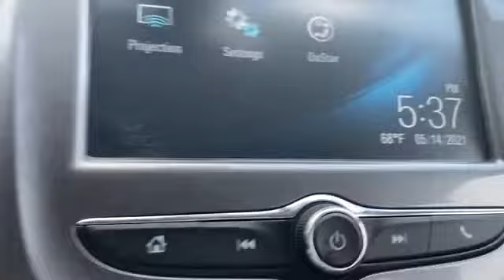Used 2017 Chevrolet Cruze LT Fairfax, Vienna, Manassas, Arlington, Alexandria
2017 Chevrolet Cruze LT 1G1BE5SM0H7157272 Video

This 2017 Chevrolet Cruze LT 1G1BE5SM0H7157272 is full of phenomenal features such as: